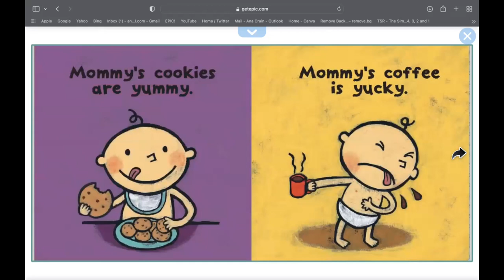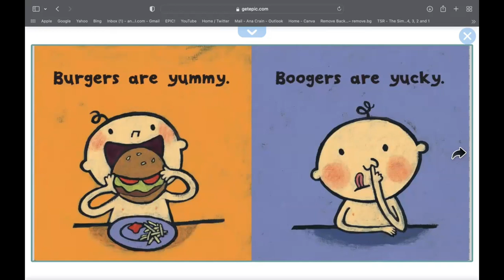Yummy Yucky Read Aloud for Kids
A baby explores through taste and find out what's yucky or yummy. Written and illustrated by Leslie Patricelli. Published by Candlewick Press.  Narrated by Mrs. Crain from Crain Trains. Made for babies toddlers. Found online on EPIC!

❤️Dedicated to my grand babies: Warren and Jayce ❤️

readaloud babies baby babyreadalouds kids storiesforkids teacher teaching Epic! teacher teaching toddlers babies yummy yucky songs for kids read aloud books read aloud best kids read aloud channel reading kids book aloud books we love kids books online Leslie patricelli books Candlewick press children's literature preschool books for kids leslie patricelli